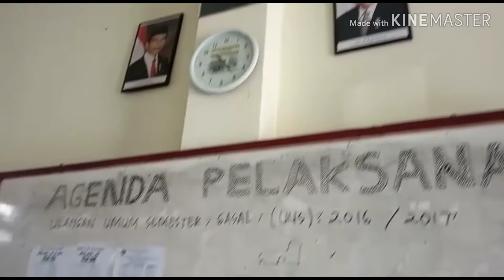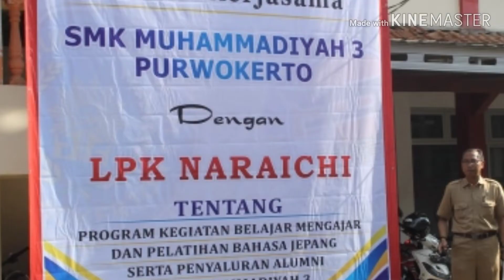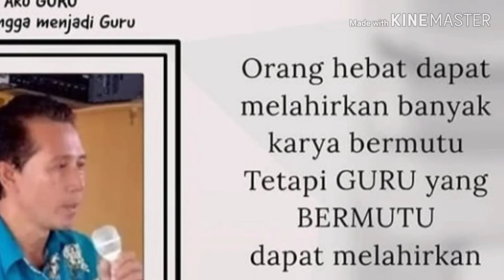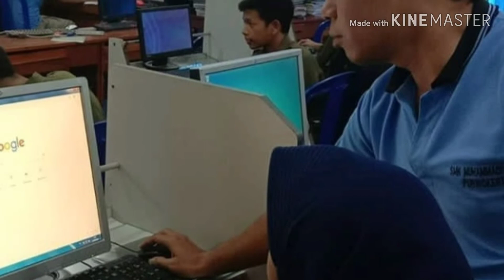SELAMAT HARI GURU NASIONAL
Happy teacher day..for all teacher and we beloved teacher

Semoga di hari peringatanmu ini..selalu Istiqomah dalam menjalankan amanah,,jasa jasamu akan terkenang sebagai cerminan menuju mas depan anak didikmu..maafkan murid-murid mu yg kadang sering membuatmu marah